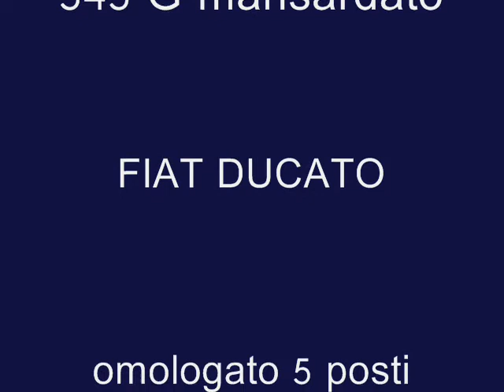MCLOUIS STEEL 545 Garage mansardato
per info:
CARAVANLANGHE